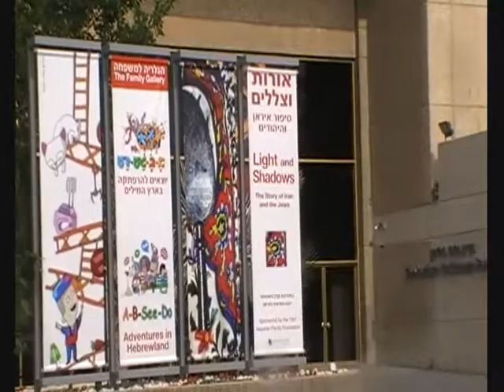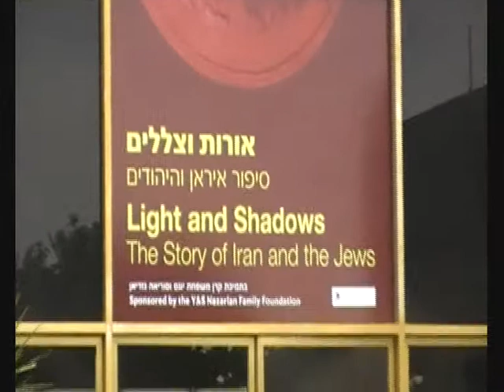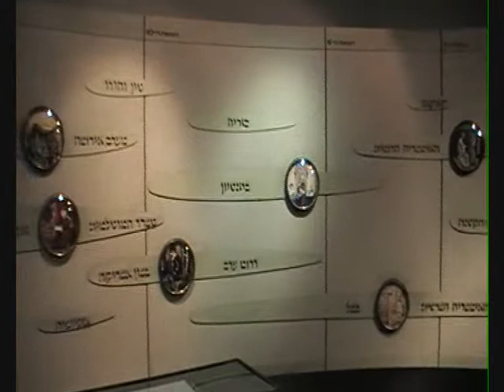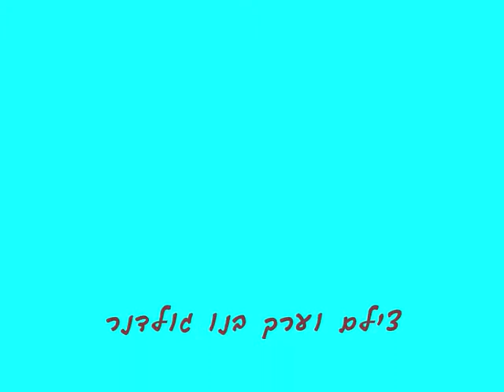"הקשר הרב דורי "בביקור ב"בית התפוצות"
בסרטון של בנו גולדנר צולם ביקור של תלמידם שמדריכים גמלאים למחשבים יחד עם חונכיהם ב"בית התפוצות" הקורס בהדרכתה של המורה עדי דורון התנהל בבי"ס "עליות" ברמת גן